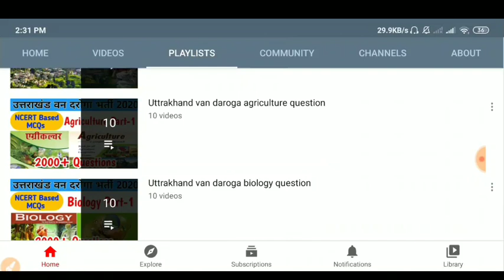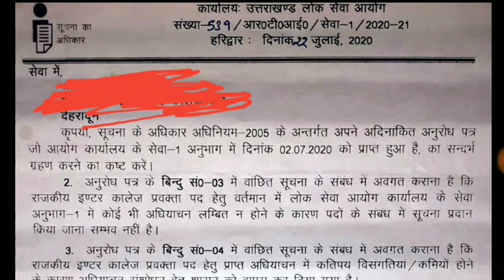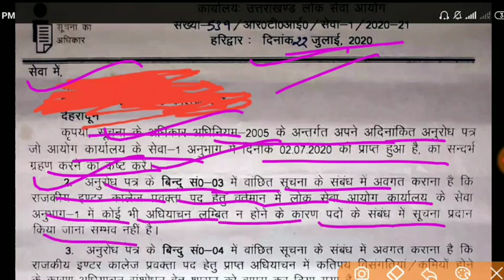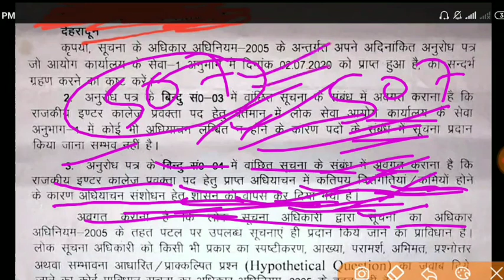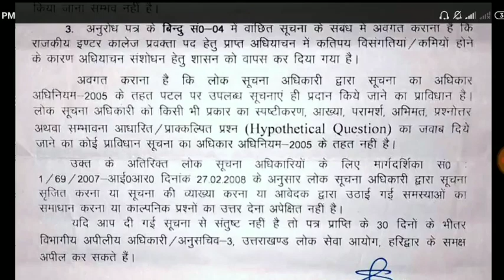उत्तराखंड प्रवक्ता भर्ती 2020 || 507 पदों पर भर्ती आखिर कब तक RTI से बड़ा खुलासा latest new update